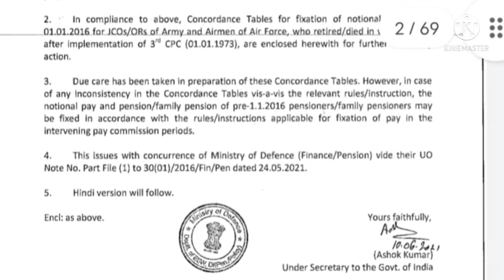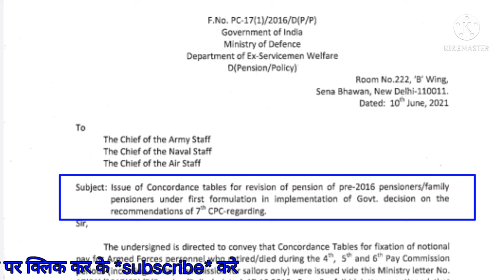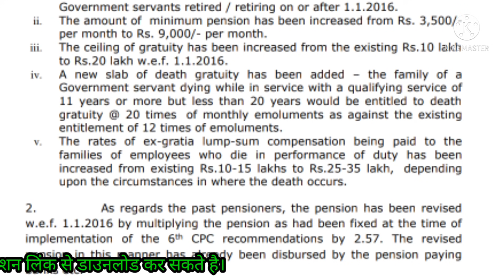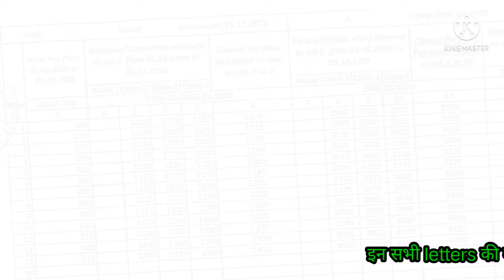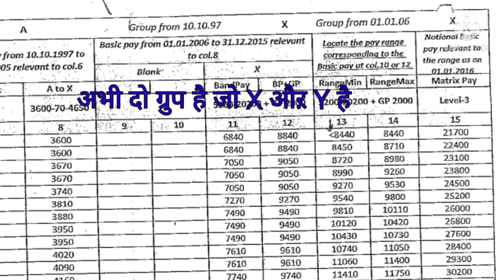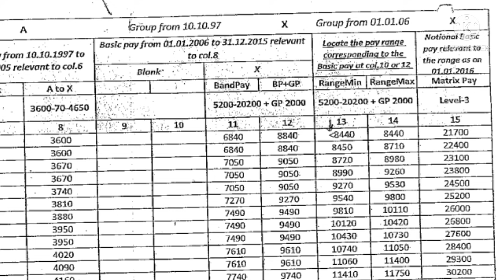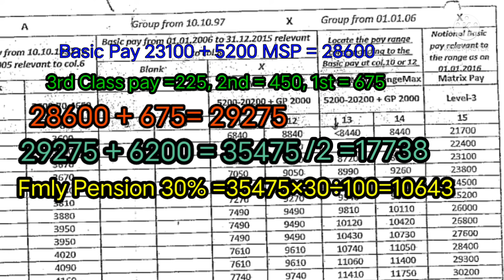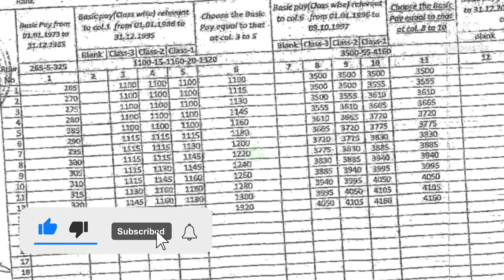7th CPC concordance table के अनुसार pension revision की नई Table जारी की जानिए कितनी पेंशन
7th CPC concordance table के अनुसार pension revision की नई Table जारी की जानिए कितनी पेंशन

Latters links:-

1.   17 Oct 2018 & PCDA Circular No 608

2.  MoD letter 10 Jun 2021

3.  Brief or 7th CPC Recommendation

NOTE: All the photos and music with the video remain the property of their respective owners. if any of your photos is featured in my video and if you want to remove or want credit then kindly contact me through mail which is given in my channel about section. its a small channel please do not strike. thank you.💐💐

govtemployees, sainik welfare latest news, 7thpaycommission , Echs,
7cpc, ex servicemen,
ex_servicemen kya hota hai, echs card status, Orop, Msp, ex servicemen quota echs card, csd car price , gratuity calculation, what is ex servicemen,
ppo number kaise jane,
pensionarrearcalculator, concordancetable, disability pension, Ppo, 7thcpcpension, army pension calculation, Commutation, da